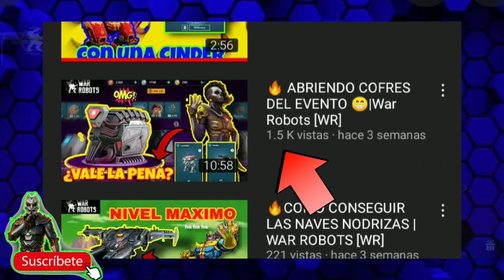🔥ABRÍENDO COFRES DEL EVENTO | VALE LA PENA? |War Robots [WR] GAMEPLAY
Hola pilotos Soy Mr Skipper :D y espero que estén de lo mejor..

🔥Mr Skipper🔥
SAQUENME DE LATINOAMÉRICA!!!🥺 PORFA

únete a mi grupo de War Robots en facebook

🔥War Robots WR |Abriendo cofres del evento |GAMEPLAY